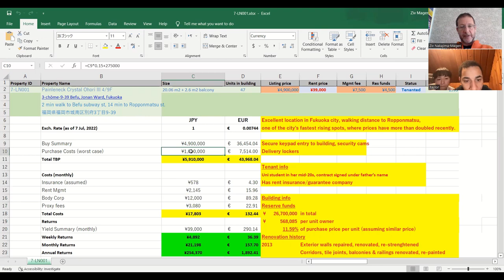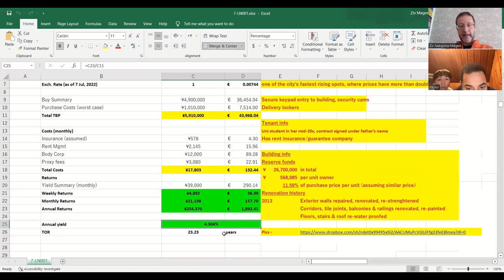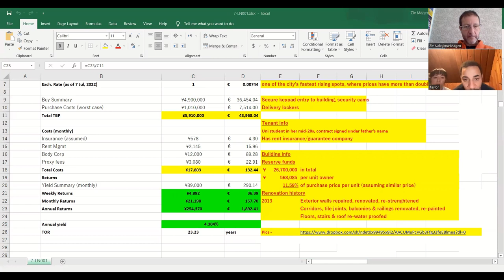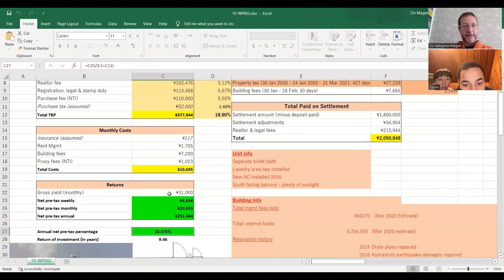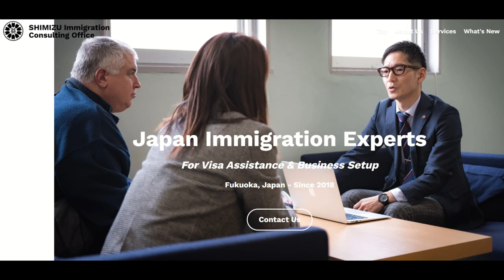My First Japan Real Estate Property Investment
We speak to a fabulously cute couple from the US, in the market for their first ever investment property - what, where and how to buy, how our services work, how much everything costs, and much, much more!